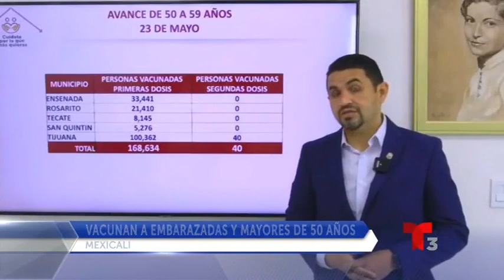Vacunan a gente de 50 a 59 años y mujeres embarazadas en Mexicali